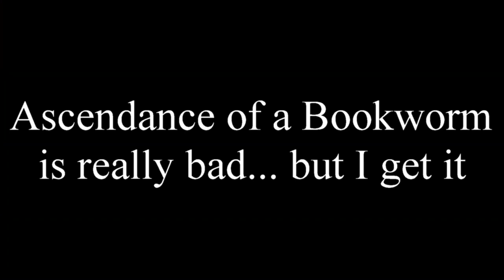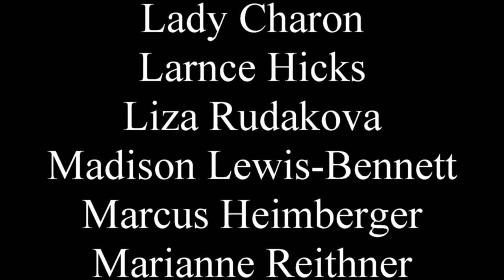Ascendance of a Bookworm is bad... but I get it (review sort of)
(Pun regarding the content of the review)